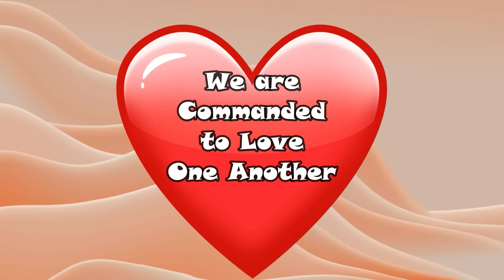Now Light-Skinned Women are in the Hot Seat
People are gatekeeping skin tones in America